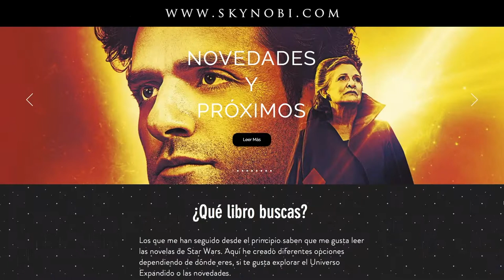Noticias Star Wars, Libros, Comics y más | Skynobi.com